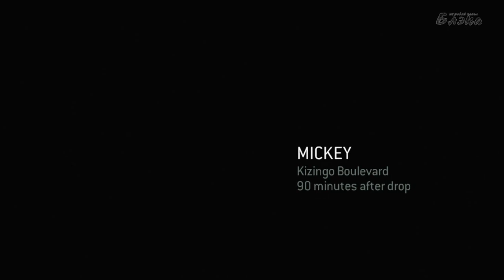Halo Odst #4 Нет ничего лучше танков